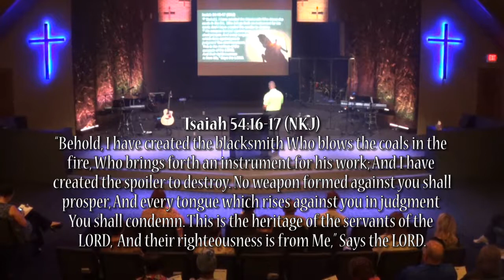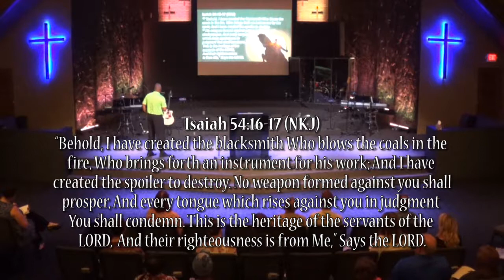Spiritual Warfare, 5-28-17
Pastor Terry Francis